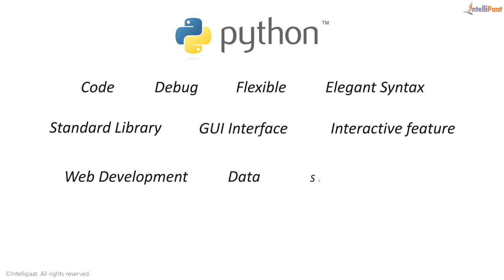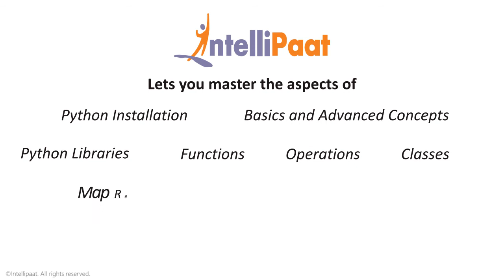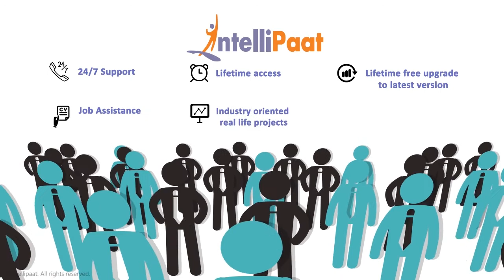Python Course | Python Online Training | Intellipaat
Enroll in our Python training course and become a certified Python Developer It is a 16 hrs instructor led training provided by Intellipaat which is completely aligned with industry standards and certification bodies

Intellipaat Edge
1. 24x7 Life time Access & Support
2. Flexible Class Schedule
3. Job Assistance
4. Mentors with +14 yrs industry experience
5. Industry Oriented Courseware
6. Life time free Course Upgrade

• Python’s design & libraries provide 10 times productivity compared to C, C++, or Java
• A Senior Python Developer in the United States can earn $102,000 – indeed.com
Python is one of the best languages that is being deployed for diverse applications including advanced domains like machine learning. It is highly versatile, robust, high level, dynamically typed and meets the stringent requirements of the industry.

• The importance of Python language
• The various operations, functions in Python
• The basics, installation, significance of Python
• Working with SQLite, Python functions, operations, classes
• The OOP concepts, data types, expressions, etc.

Got any questions about Python? Ask us in the comment section below.